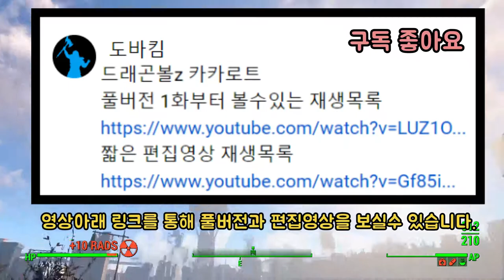슈퍼 베지트 VS 마인부우